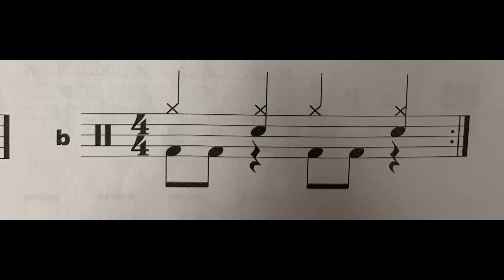Beat 9 - Demo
Demo for students